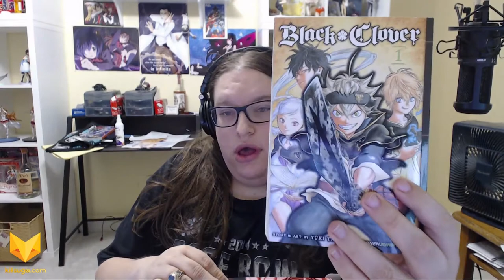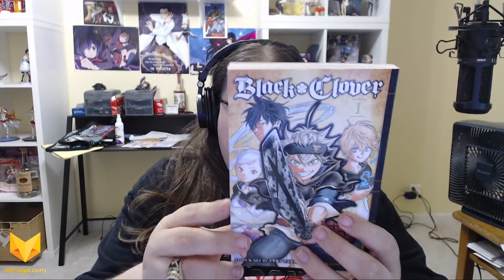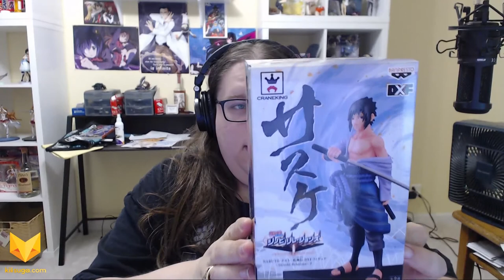September Lootcrate Anime Unboxing - NARUTO, Death Note, Dead Man Wonderland